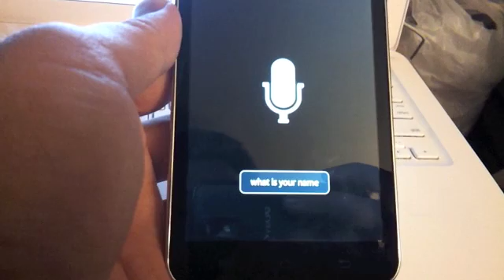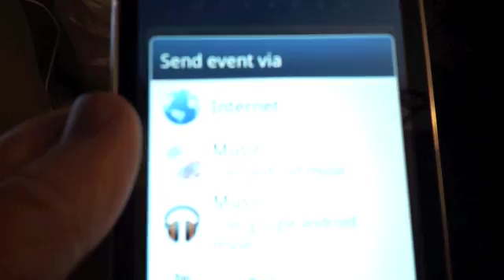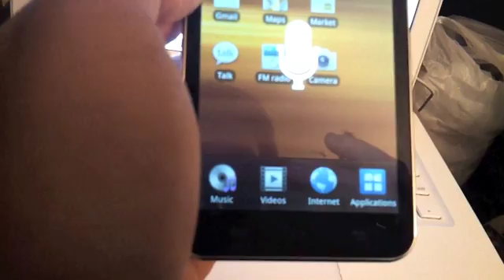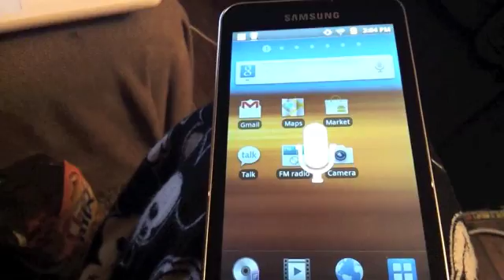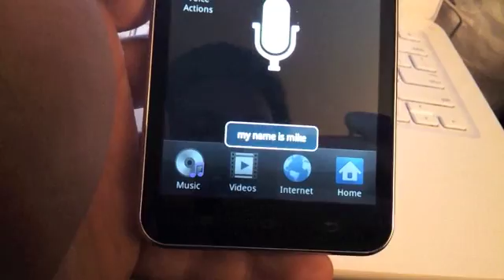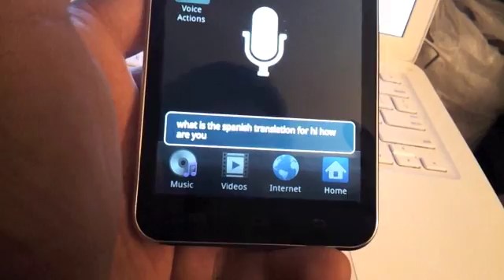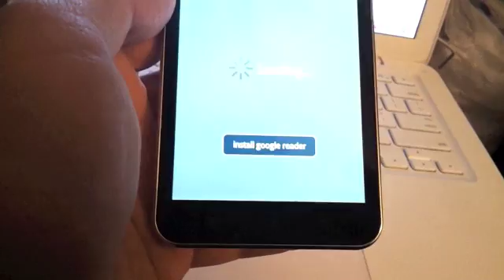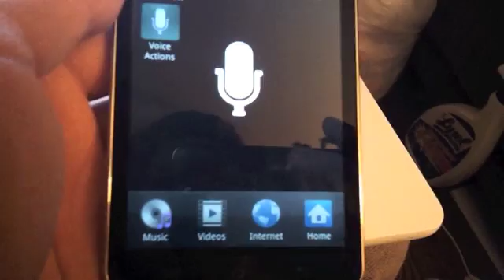Siri For Android Part II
This is jeannie for android, it is an app made by pannous and is also known as Voice Actions